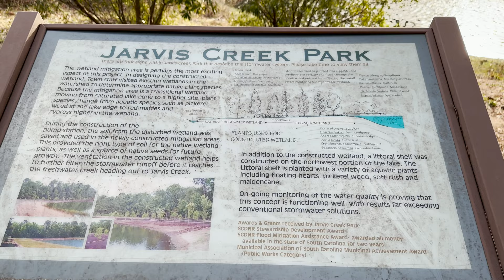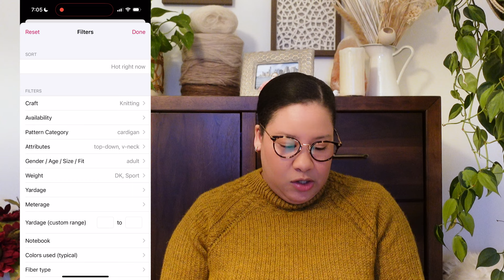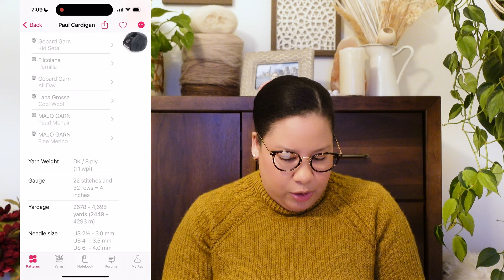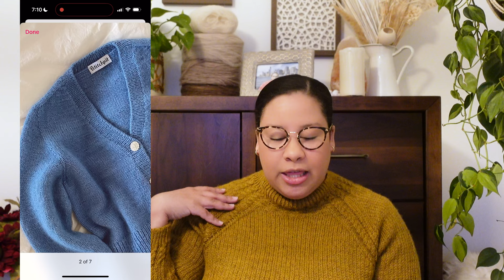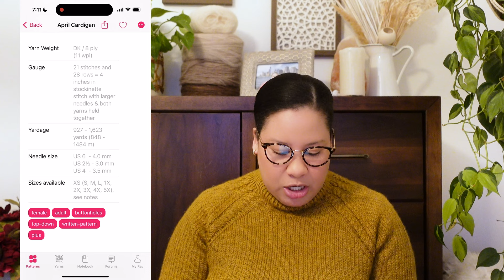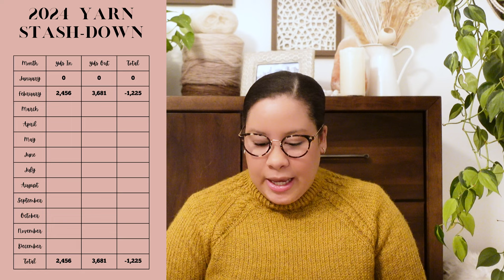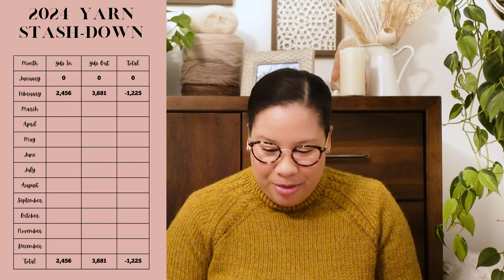Citrine Jumper...and so many socks! | KnitandGrace Podcast Ep. 17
Join me for my monthly knitting podcast episode. We'll go over what I've been working on and my March making plans. I also debut the first "Loving My Stash" Segment.

Timestamps:
0:00 Intro
4:03 Life Update
6:51 What I’m Wearing: Citrine Jumper
17:25 Finished Objects: Stripe Hype Sweater
28:51 FOs: So many socks!!!…and more
41:20 Works in Progress
46:42 Acquisitions
51:34 Beach Vlog
53:58 Loving My Stash
1:15:26 March Making Plans
1:19:29 Stash-down Numbers
1:23:06 Outro